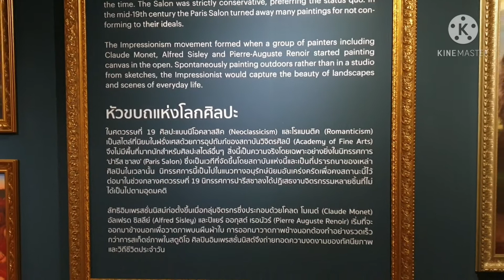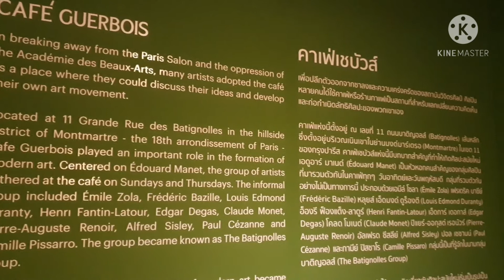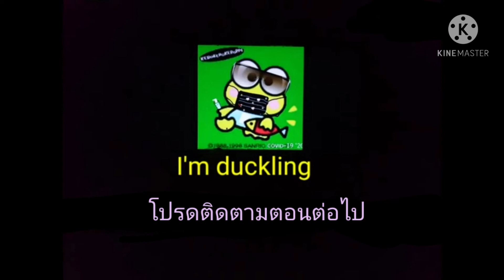The Impressionists งานศิลปะน่าชม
8ม.ค.-18เม.ย.64 รร.ริเวอร์ซิตี้ กรุงเทพฯ  /   5ขวบ